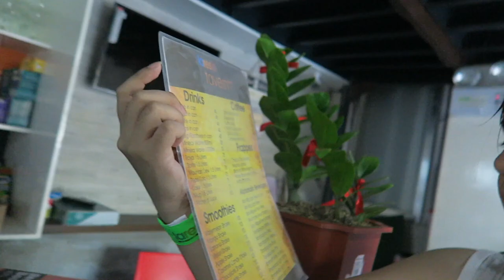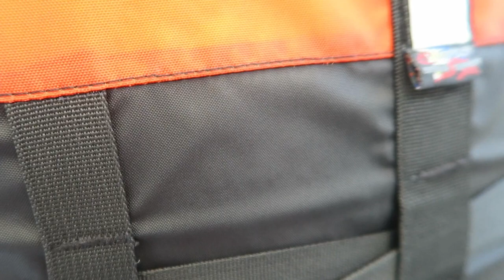Extreme Water Activities near Manila Philippines | Vacation 2018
One of the cheapest extreme water activities in the philippines. This is at Lake Tadlac in Los Banos. They have zipline, wall climbing and rappelling, diving, swimming pool, kayaking, outdoor movie theater slides big and small, obstacle course, hot spring water and a lot more.